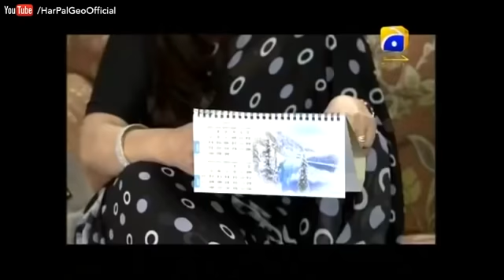Izn-e-Rukhsat Episode 11 | Faisal Rehman | Sabreen Isbahani | Shehzad Sheikh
Izn- e- Rukhsat is the story of young girl, Sundus, who fights for herright to belong to a happy family. Sundus is raised by her mother after the painful separation of her parents. Like in any other child’s case, this separation and absence of her father has taken a toll on her personality.

Hiader is Sundus’s love interest to whom she portrayed that she belongs to a happy family; a family where she is treated like a princess by her father. This camouflage is far from reality, but she has built this cover story over the years to avoid peer pressure and speculations.

Sundus’s world will be shaken when Haider’s mother (a single parent, but a widow) will show interest to meet her parents. At this point Tehreem and Ehtishaam (Sundus’s parents) will get in touch after years of separation and decide to live together for few months to maintain a façade of a happy family deciding that after the wedding of their daughter both parents will move on with their own lives.

As thestory enfolds viewers will see the struggle Ehtisham will face from his second wife and son. How Tehreem will fight with her emotions and will live with Ehtisham again despite all the baggage she has acclaimed from the times they have lived together. Above all,Sundus for the first time ever will experience family life with both her parents; this will shape her as a better individual.

This play shows the strong bonds of family in times of problems and struggles. How two people left their differences aside and came together for the happiness of their daughter. In the end, everything goes back to the way it was before except that Sundus is happily married and feels complete and her parents can part ways without any regrets and with a newfound respect for eachother.

Cast:

Faisal Rehman,
Sabreen Isbahani,
Fayeza Khan,
Soniya Mashal,
Shehzad Sheikh,
Ghulam Mohiuddin

Directed by: Ahmed Kamran

Produced by: 7th Sky Entertainment